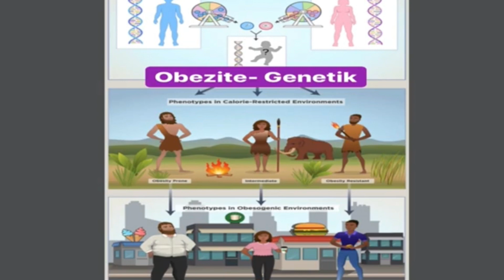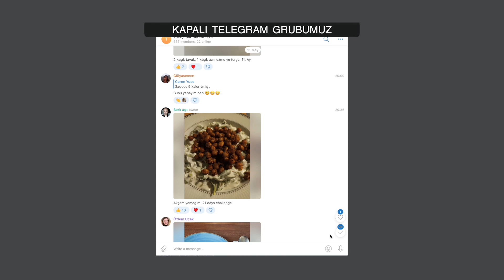Sadece ameliyat olsaydın! Ne olurdu? Tüp mide ameliyatı sonrası 2. yılında danışanımıza sorduk!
📳BİLGİ İÇİN: 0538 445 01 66 – 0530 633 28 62 – 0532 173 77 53